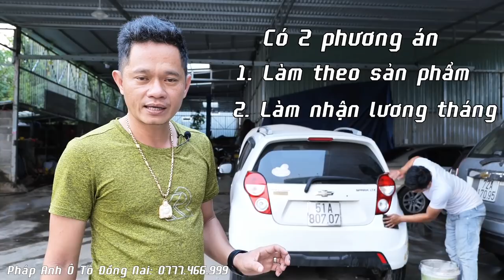Mất chỉ 20 ngày hoàn thiện "Khuôn Viên Gara" rộng, mát chiêu mộ nhân tài về Pháp Anh